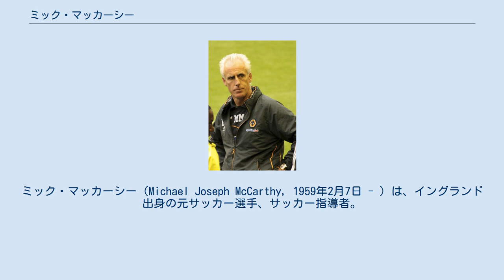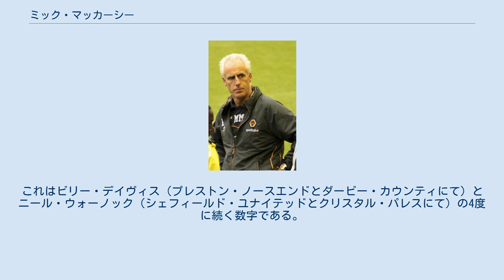ミック・マッカーシー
ミック・マッカーシー（Michael Joseph McCarthy, 1959年2月7日 - ）は、イングランド出身の元サッカー選手、サッカー指導者。
現在はEFLチャンピオンシップのカーディフ・シティの監督を務めている。
 イングランドのサウス・ヨークシャー州バーンズリーに生まれ育ち、1977年当時4部リーグに所属していた地元バーンズリーFCで選手生活をスタートした。
センターバックとして活躍し、在籍中の7シーズンでバーンズリーは2部まで昇格した。
1983年のシーズン中、この年2部へ降格してきたマンチェスター・シティFCに移籍。
マンチェスター・シティには4シーズン在籍し、クラブの1部復帰に貢献した。
 1987年、マンチェスター・シティの2部降格を機に活躍の場をイングランド国外へ移し、スコットランドのセルティックFCへ移籍。
リーグ優勝、カップ戦優勝の2冠獲得に貢献した。
1989年にはフランスのオリンピック・リヨンへ移籍。
翌年にはイングランドへ戻りミルウォールFCで3シーズンを過ごし、1992年そのまま選手兼任という形でクラブの監督に就任した。
 1984年からはイングランド出身ながらアイルランド代表に参加している。
父チャールズがアイルランド人であったため、彼はイングランド代表の他にアイルランド代表を選ぶことも出来た。
1990年ワールドカップでは、オランダ、ルーマニアといった強豪を退け準々決勝まで進出している。
アイルランド代表としては57試合に出場している。
 アイルランド代表 1992年、在籍していたミルウォールの監督に就任して指導者としての道を歩み始め、2002年の日韓W杯ではアイルランド代表を率いベスト16入りに貢献したが、その一方で、大会直前にチームの大黒柱であったロイ・キーンと対立し、メンバーから外した事件もあった。
この背景にはイングランド生まれ、育ちであるマッカーシーとアイルランド生まれのロイ・キーンとの間の感情的な対立関係があり、マッカーシーに対し彼がイングランド人であることを罵倒する言葉をキーンが発したことが最終的な決裂へと繋がったとも言われている。
キーンはこの事件後即座にアイルランドに帰国し、この二人の行動をめぐり国内を二分する大きな議論を巻き起こした（サイパン事件）。
 クラブ その後、11月に同国代表監督を辞任。
2003年3月からサンダーランドAFCの監督に迎えられ、2004-05シーズンにはチャンピオンシップ（2部相当）を圧倒的な強さで優勝し、プレミアシップに復帰させた。
しかしクラブの予算は厳しく、殆ど補強出来ないままに挑んだ2005-06シーズンのプレミアシップでは大苦戦し、ホームで1勝も上げられないまま、2006年3月にクラブを解任された。
 2006年7月にはウルヴァーハンプトン・ワンダラーズFCの監督に就任し、下位に低迷していたチームをシーズン後半にはプレーオフ圏に食い込ませた。
2006-07シーズンも引き続きウルヴスを指揮して善戦したが、僅差でプレーオフ出場を逃す結果となった。
2008-09シーズンは4節で首位に立つと、途中3週だけ2位に落ちるものの、14節以降はチャンピオンシップの首位を一度も譲ることなく独走し、4月18日に残り2節を残して自動昇格圏内である2位以内を確定する快進撃を見せた。
 2009-10シーズンのプレミアリーグでもマッカーシーは、ケヴィン・ドイル以外に目立った補強が出来なかったウルヴスを率いて苦戦するものの、強豪トッテナム・ホットスパーに連勝するなど注目に値する戦果も上げ、最終的には勝ち点38の15位でシーズンを終えた。
マッカーシーは自身の指導者キャリアとして初めて、監督するチームのプレミアリーグ残留に成功した。
しかし2011-12シーズンの2012年2月13日にクラブを解任された。
 なお、マッカーシーはチャンピオンシップにおいて月間最優秀監督賞をこれまでに3度受賞している（サンダーランド時代に1度、ウルヴスで2度）。
これはビリー・デイヴィス（プレストン・ノースエンドとダービー・カウンティにて）とニール・ウォーノック（シェフィールド・...